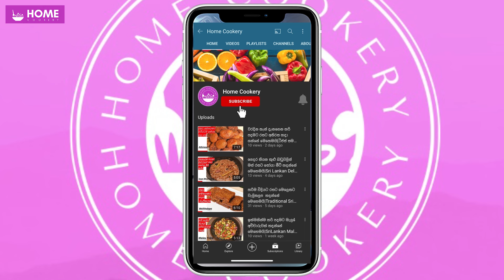මේක නම් පුදුම රසයක්😍කෝන්ෆ්ලා ෆෙෂ් මිල්ක් යෝගට් ඕනිම නෑ හදලම වෙනස බලන්න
Ingredients-
800ml milk
1 1/2 tsp nescafe
5 1/2 tsp gelatin
7 tbsp sugar

300ml water
1/2 tsp nescafe
4 tbsp sugar
2 1/2 tsp gelatin

ෆ්‍රෙෂ් මිල්ක් නැතුව අමුද්‍රව්‍ය 2න් හදන මාරම ලේසි අතුරුපස😍 වැඩි වැඩ නෑ ඕනිම කෙනෙකුට හදන්නත් පුළුවන්

අඩු වියදම්න් හදන පහසුම මාරි බිස්කට් පුඩිම|10 Minutes No Bake Marie biscuit pudding By Home Cookery